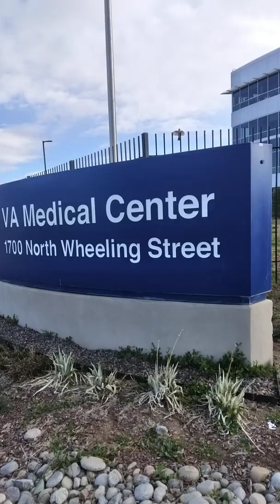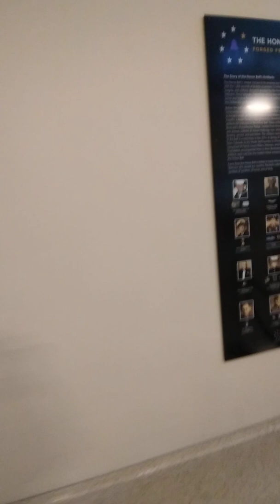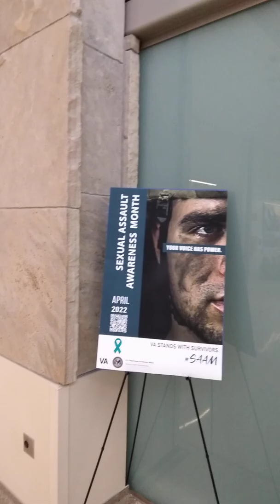WAR FIGHTERS Hospital Denver Colorado walk through 2022